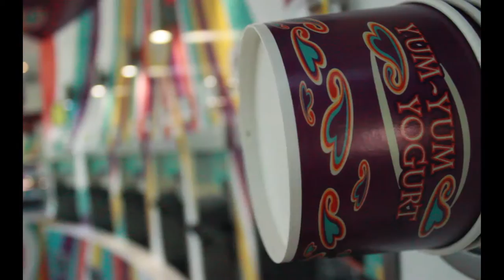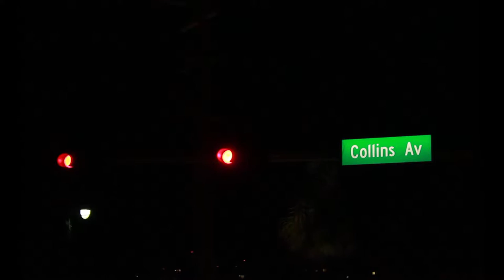VLOG 1 {classyserg}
hey everyone! It's been a while since I have posted but i was recently motivated to post weekly vlogs (hopefully) from now on.

Froyo, Wild Wings, Portugal winning...